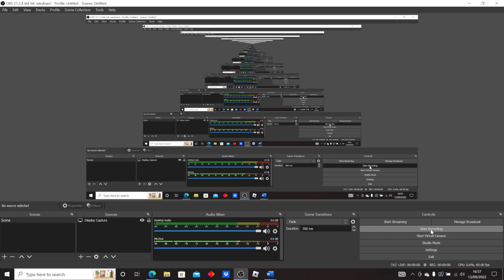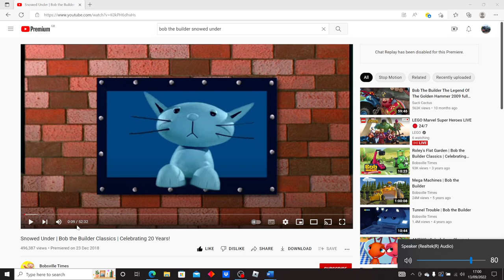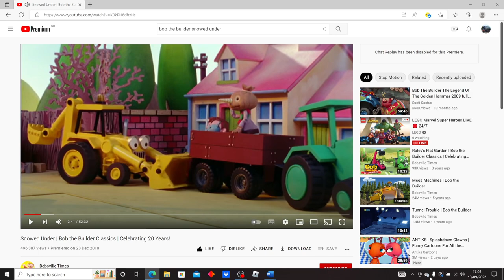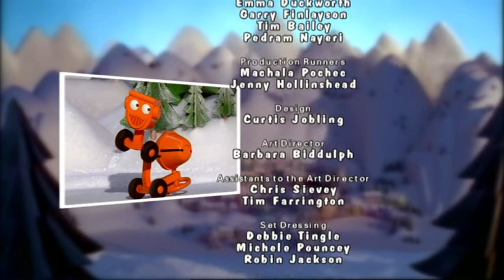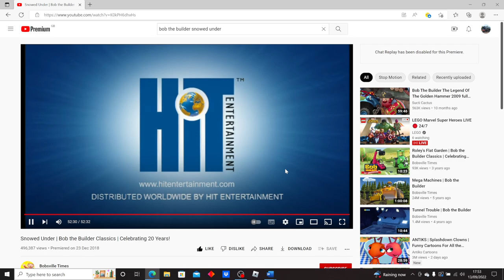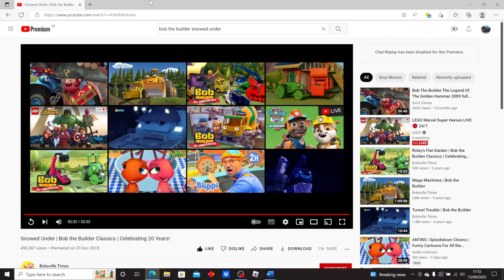Reacting to Bob the Builder: Snowed Under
Welcome to my final reaction video for a while. Today I'm reacting to my favourite Bob the Builder special, Snowed Under. Currently don't know when they'll come back. But it hopefully shouldn't be any more than a few months. For now, I hope you all enjoy this reaction, and make jokes along with me.